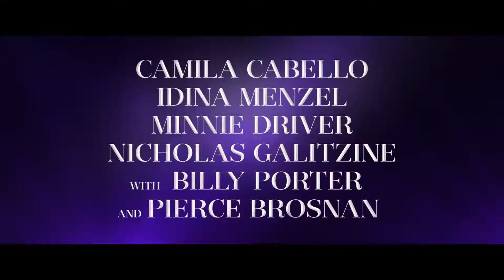Cinderella - Official Trailer | Prime Video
Cinderella is a musically-driven bold new take on the traditional story you grew up with. Our heroine (Cabello) is an ambitious young woman whose dreams are bigger than the world will allow, but with the help of her Fab G (Billy Porter), she is able to persevere and make her dreams come true.

Written for the screen and directed by Kay Cannon with covers of songs written by some of the top-selling musical artists of all time, Cinderella has an all-star cast that includes Idina Menzel, Minnie Driver, Nicholas Galitzine, with Billy Porter and Pierce Brosnan. Producers are James Corden, Leo Pearlman, Jonathan Kadin and Shannon McIntosh, and executive producers are Louise Rosner and Josephine Rose.